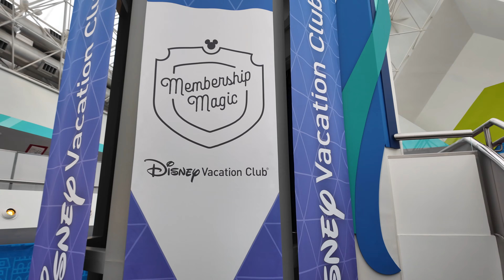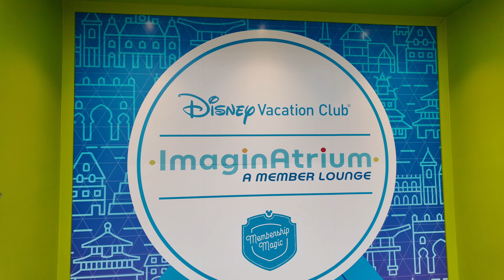Tour the Reimagined EPCOT ImaginAtrium DVC Member Lounge!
Take a tour with us inside the newly reimagined EPCOT ImaginAtrium DVC Member Lounge!

DVC Rental Store is a fantastic resource for those looking to rent points or rent out points!

Book Your Next Disney Cruise with Be Our Guest Vacations!